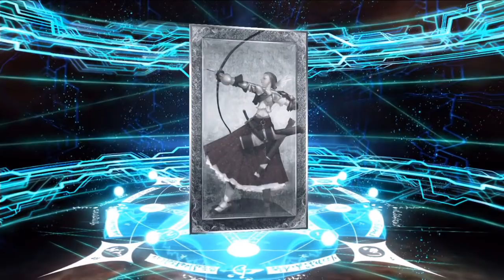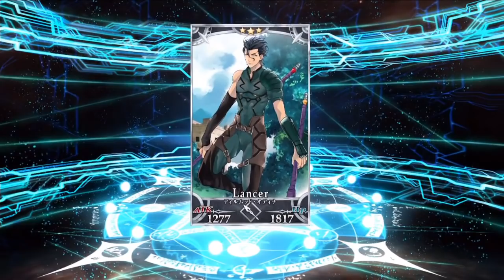FGO 1100万DL記念山の翁ピックアップ サイフに死告天使39連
セイレムあるし・・・セイレムがあるし！！！！